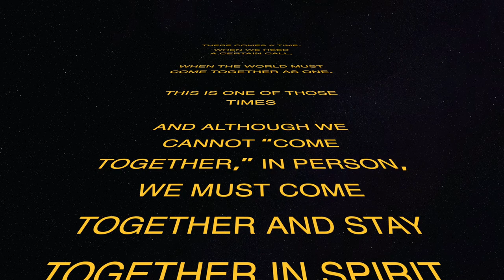We Are the (ASB) World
ASB’s faculty and staff that is scattered around the world connect with each other and share their fellowship and bond in this song!